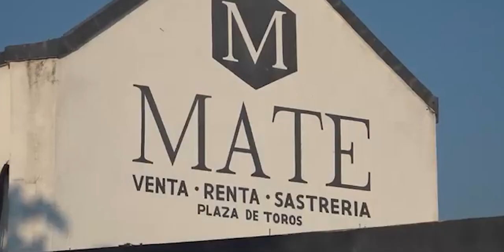📡🔴envivo VIA STREAMING “EL EPICENTRO DE LAS NOTICIAS” con AntonioGarcía📲📺🖥️